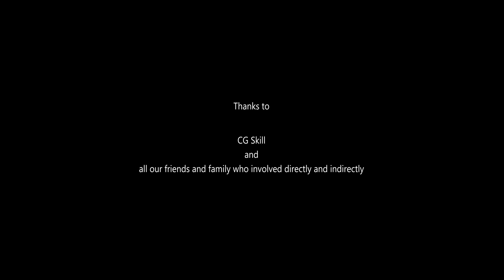Tigrar and Friends - Neethra Studio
MSC Malaysia IPCC 2012 - 3D animation trailer.

Synopsis
It has been a tradition for the heir of the Leader to take over the father's thrown when the time comes. Therefore, It's their challenging practice to send the child alone on an adventures journey to Mount Kin'naba to obtain the precious stone from The Guardian of Kazuna.

One fine day Pongo, The Wise One had a vision and announced that now is the time for Tigrar to take over, Panthrar's responsibility. Everyone was overwhelmed, together they prepared for Tigrar's send off ceremony. Except for his friends, they were too upset to send Tigrar alone. So, they decided to give him a surprise.

The day had arrived, and all the residence gathered to send away Tigrar. Tigrar heavy-heartedly vanished into the thick jungle. To his surprise, his friends greeted him on the way in jungle. And the expedition starts from there..